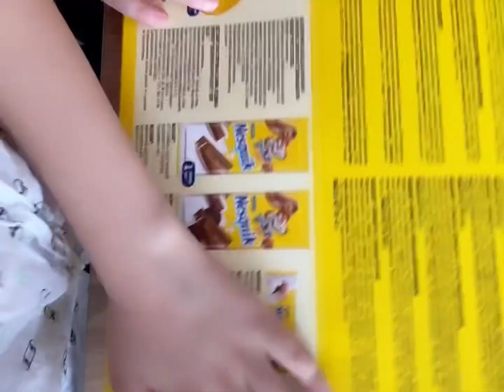ЖАҢА ЖЫЛДЫҢ СЫЙЛЫҚТАРЫ. Распаковка новогодних подарков. Подарки. Сыйлықтар